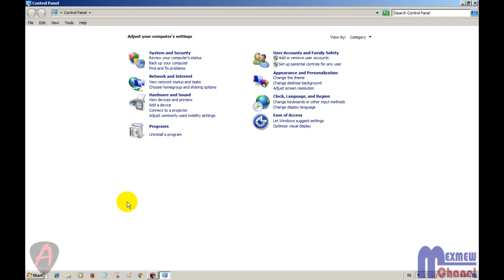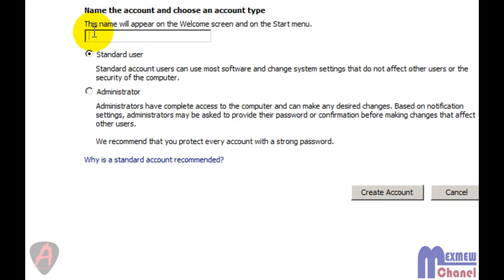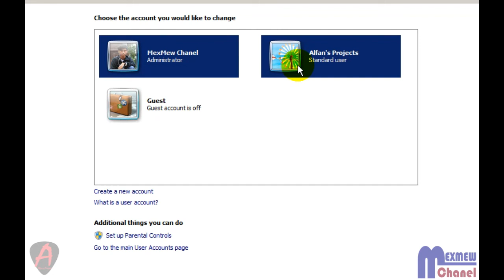Cara Membuat / Menambah Akun Administrator di Windows 7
CARA MEMBUAT / MENAMBAH AKUN ADMINISTRATOR WINDOWS 7
Berikut adalah video tentang cara menambah Administrator pada
Windows 7 yang dapat kita setting untuk akun tamu dll.